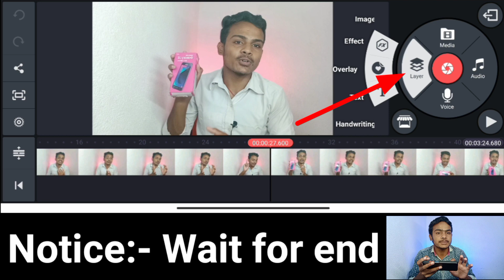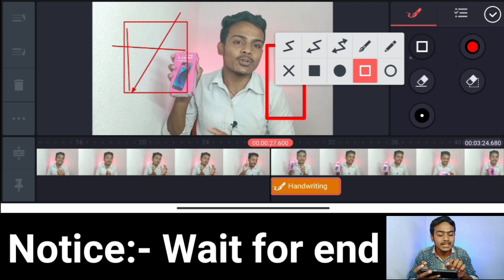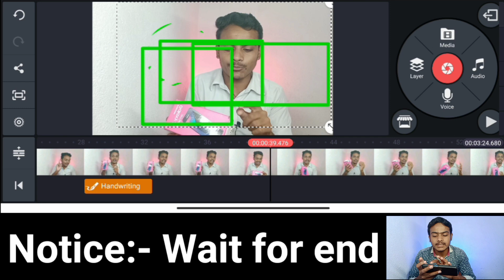How To Draw Shape In Kinemaster | How To Make Arrow In Kinemaster | Kinemaster Me Shape Kha Per He